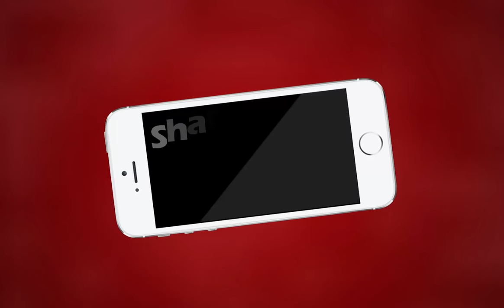AJMER NEWS | जेपी नगर राजकीय डिस्पेंसरी में हंगामा | MTTV INDIA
जेपी नगर राजकीय डिस्पेंसरी में हंगामा
महिला ने चिकित्सक पर लगाया गम्भीर आरोप
 चिकित्सक ने कुत्ते के काटे जाने पर महिला को दी कुत्ते को काटने की सलाह
चिकित्सक ने भी महिला को दी एससी एसटी एक्ट में मुकदमा दर्ज करवाने की धमकी
दोनों की झड़प का वीडियो हुआ वायरल